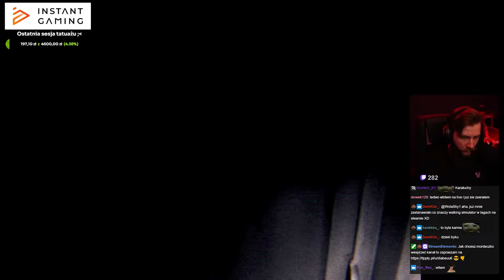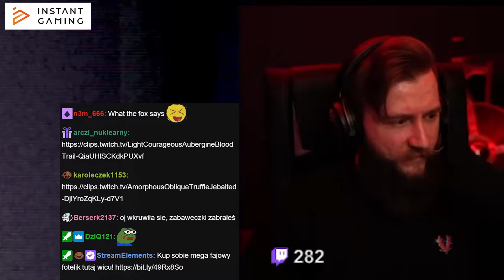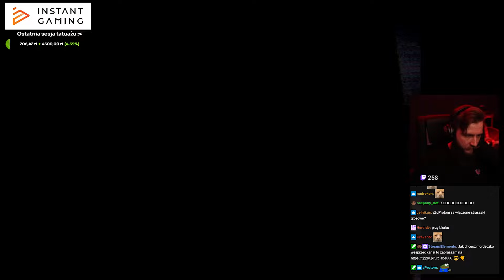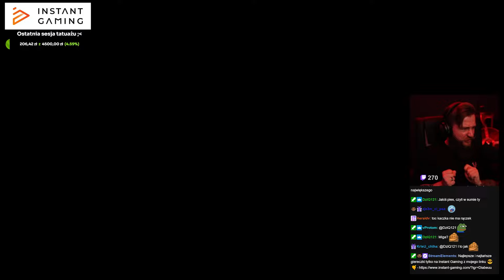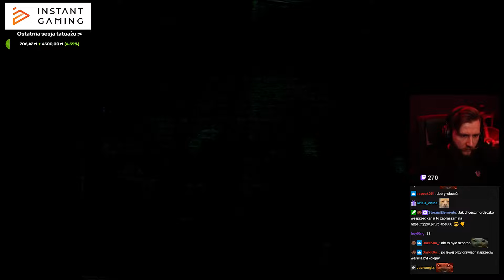AŻ MNIE COŚ ZAKŁUŁO | Psalm 5:9-13